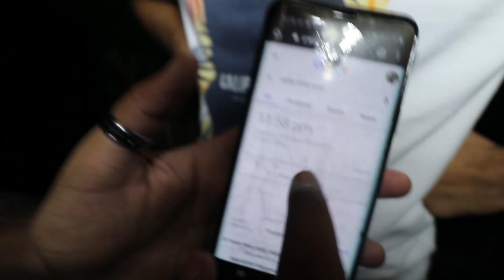The Haunted Factory - Owner Requested Us For This 😲🔥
Hey Guys
The owner of alleged, The Haunted Factory asked us to check this factory out.

Must Follow🔥

Our Personal Instagram Account